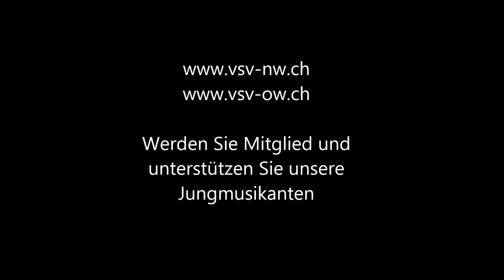Jungmusikantentreffen 2015 Part 33 Stubete